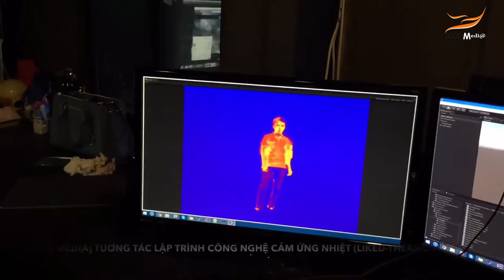[ALTA MEDIA] TUƠNG TÁC LẬP TRÌNH CÔNG NGHỆ CẢM ỨNG NHIỆT LIKED THERMOVISION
🌟Have you heard of Thermal Induction Technology, also known as Thermovision? This groundbreaking technology utilizes thermal sensors to measure and display the temperature of various objects. It has a wide range of applications, including detecting and visualizing the temperature and heat distribution of buildings, environments, and even medical and military fields.
🌟Additionally, thermal sensors are useful for detecting heat leaks, controlling temperature in refrigeration systems, and identifying potentially dangerous high-temperature objects. This technology can even aid in locating fires or missing persons.